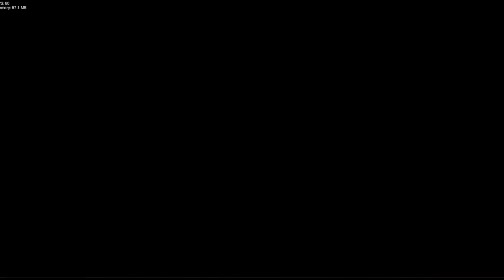INSANE FRIDAY NIGHT FUNKIN GAMEPLAY😴🔥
insane fnf gameplay

my second YouTube channel: @DrewSwipe

pc spec: pc specs: CPU AMD Ryzen 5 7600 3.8 Ghz 6-Core Processor
CPU Cooler Corsair iCUE H100i RGB ELITE 59.1 CFM Liquid CPU Cooler
Motherboard Asus TUF GAMING B650-PLUS WIFI ATX AMD Motherboard
Memory Cosair Vengeance 32 GB (2 x 16 GB) DDR5-5600 CL36 Memory
Storage Samsung 970 Evo Plus 1 TB M.2-2280 PCIe 3.0 X4 NVME Solid State Drive
Video Card MSI MECH 2X V1 Radeon RX 6750 XT 12 GB Video Card
Power Supply Corsair RM850x(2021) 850 W 80+ Gold Certified Fully Modular ATX Power Supply